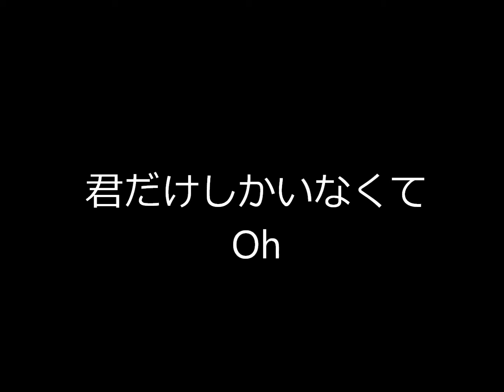True Love (cover)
This is my covering of True Love by Fuji Fumiya.